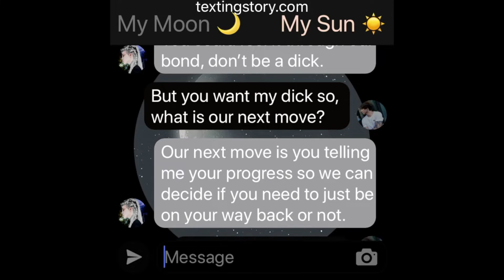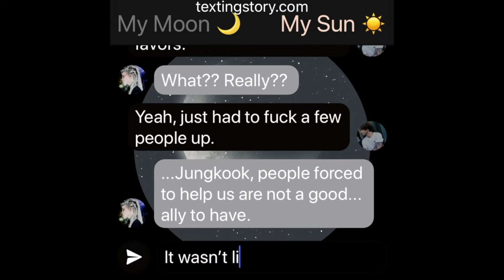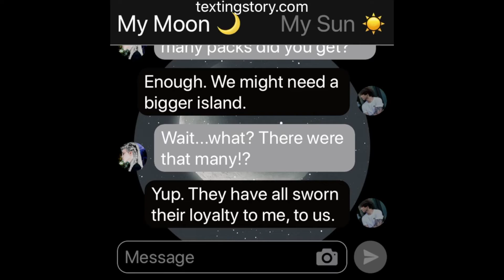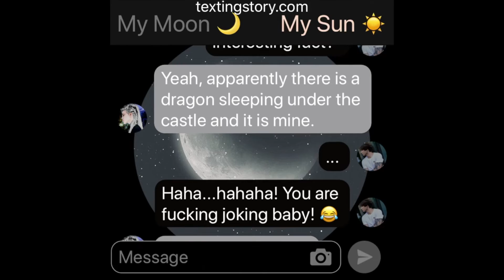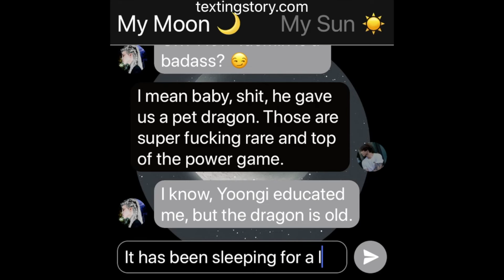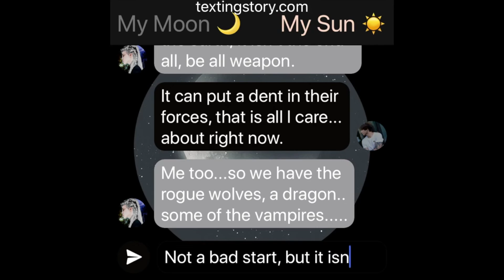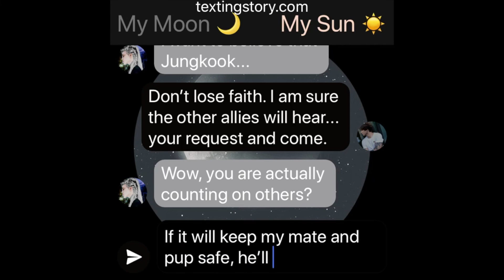SOTL (Season Two): (Jikook/Kookmin Texting Story) EP19 "Secret Weapon"